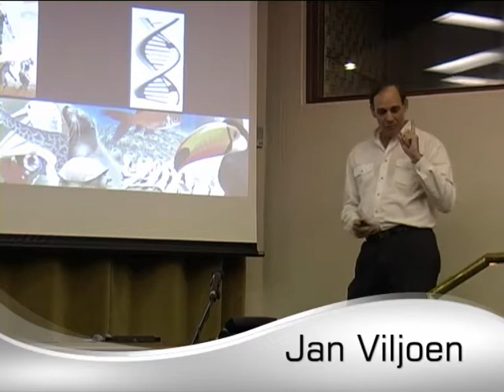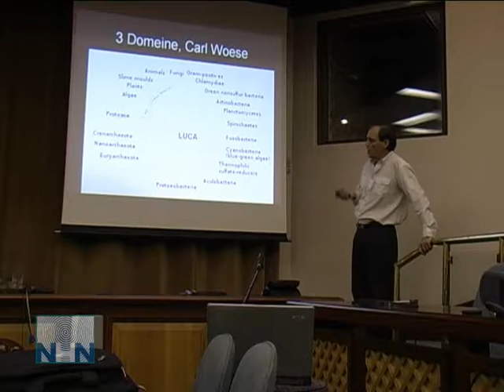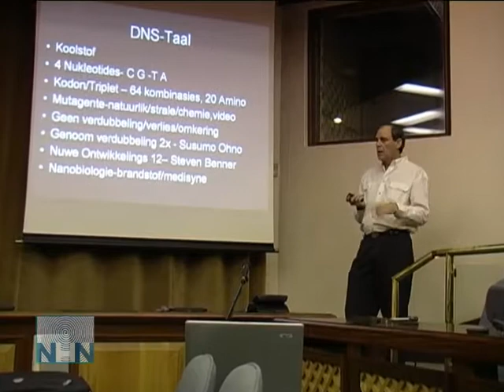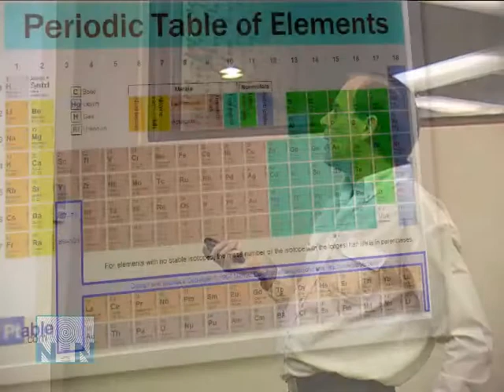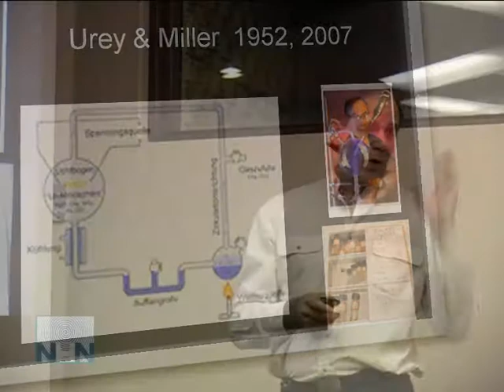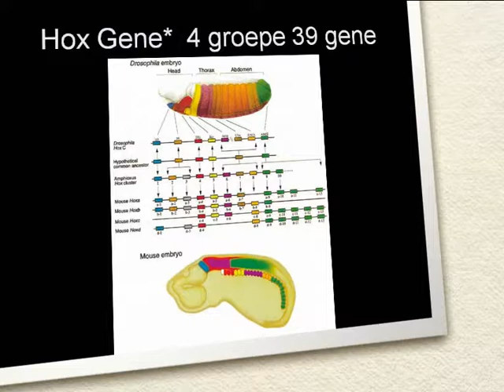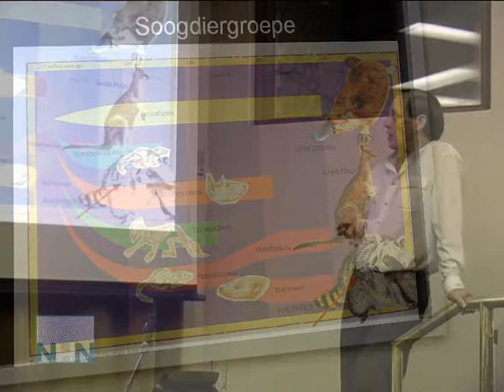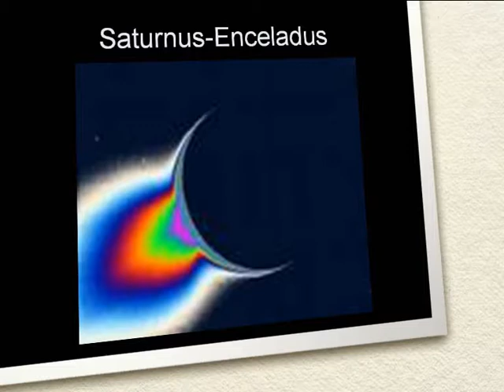Jan Viljoen - DNS, die bepalende Faktor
Jan gesels oor die ontstaan van DNS en hoe dit in die fauna en flora hier op aarde manifesteer.

Hy vertel ook  van die werking van die makromolekule - hoe dit vorm en kleur aan lewende organismes gee en die bepalende omstandighede wat die sogenaamde kode laat verdeel en wat die gevolge daarvan vir die mens inhou.

Hierdie video is ‘n baie interessante inleiding tot die funksionering van die wonderkode van die lewe.